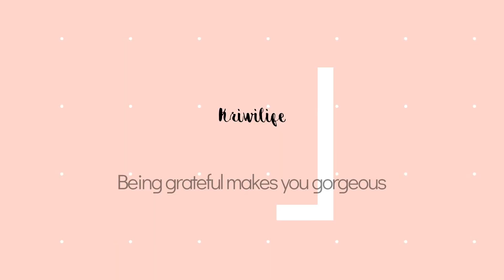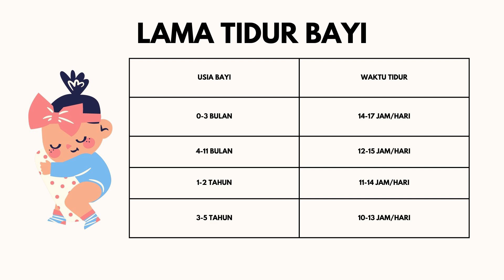TIPS AGAR BAYI BARU LAHIR TIDUR NYENYAK